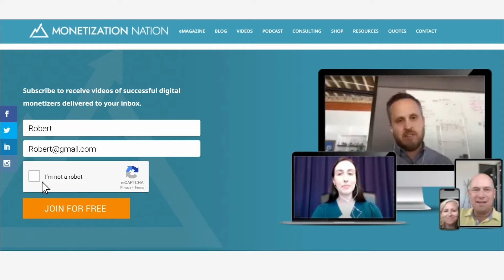How to Create a LinkedIn Business Page(Episode 2 of 2 with Viveka Von Rosen)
00:00- Introduction
00:20 - Recurring revenue
02:46- Information products
06:28- LinkedIn marketing
09:44- How to create a credible LinkedIn profile
13:36- How to leverage a company profile
18:06- How to improve connections
19:51- How to share valuable content without feeling like a scammer
23:33- Key takeaways

In the last episode with Viveka Von Rosen, we discussed how we can make our LinkedIn profiles stand out and ways we can build credibility through LinkedIn. In today’s episode, we’re going to discuss how to create a LinkedIn business page.

How to Create a LinkedIn Page

Here are five key aspects of our LinkedIn profile we should use:

1 - Banner Image
2 - Headline
3 - Profile Photo
4 - About Section
5 - Content, Experience, and Featured Sections